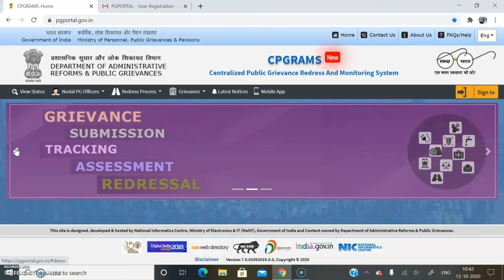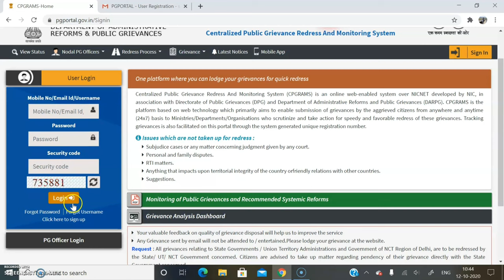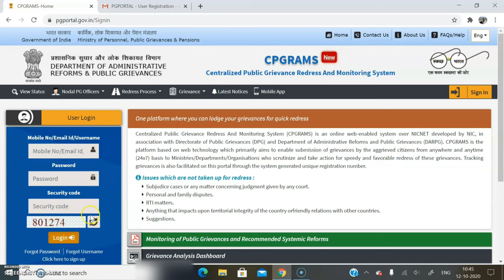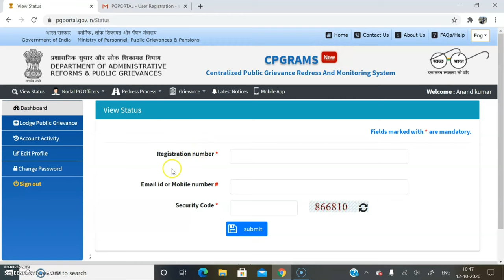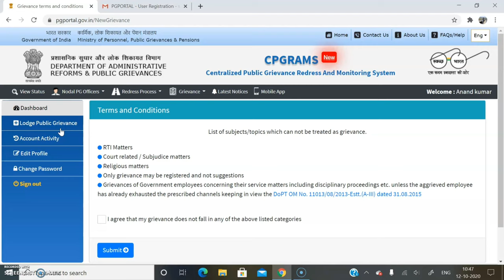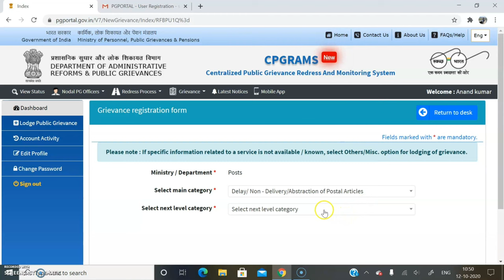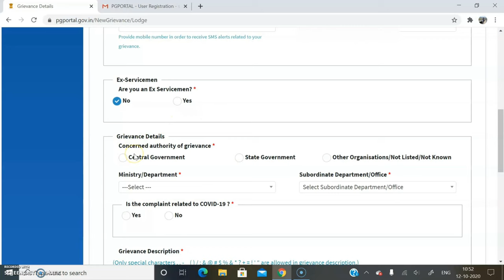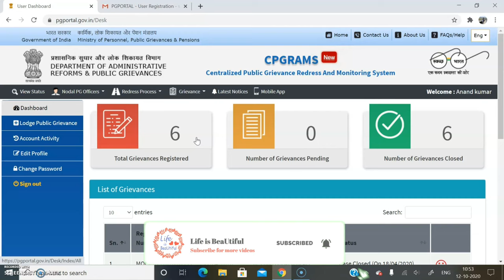CPGRAMS | PG Portal | pgportal.gov.in | How to lodge a complaint on PG Portal | Public Grievance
CPGRAMS or Centralized Public Grievance Redress and Monitoring System is an online portal which aims to provide the citizens with a platform for redressal of their grievances. CPGRAMS launched by Union Government in 2007 and subsequently in 2015 one mobile app also launched.
This portal enables/empowers common people to file complaint/grievance 24*7 and simultaneously track the action taken by the concerned Authorities.

Passport Cover
My Laptop
My mic

Thanking you,

Anand